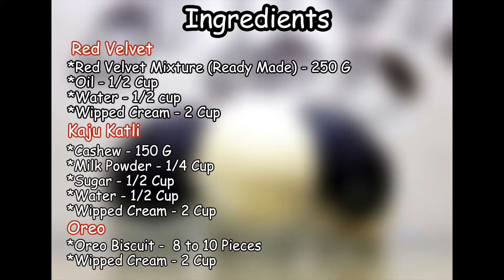Easter Eggs |Redvelvet Easter Egg|Oreo Easter Egg|Kaju katli Easter Egg|Become a chef at home | 7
A Easter special video that includes 3 different way of easter egg which are

-Red velvet a rich pastery filled in the egg.
-Kaju katli an Indian famous sweet mixed with whipped cream and filled in the dark chocolate egg.
-Oreo is everyone's favourite biscuit that is filled in the egg with a mix of whipped cream.

Wish you all a Happy Easter!